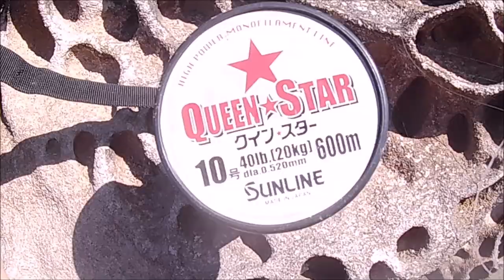"드라마를 또잡은겨 또 드라마 또"